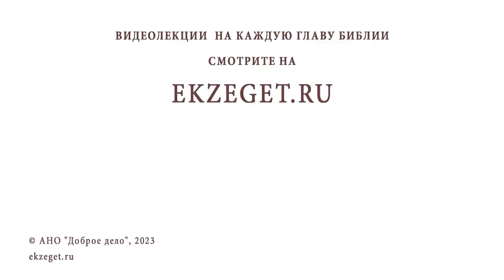ВОЗНЕСЕНИЕ ГОСПОДНЕ. Слово свт. Филарета (Дроздова). Протоиерей Димитрий Беженарь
Команда Экзегет.

В сегодняшнем видео на библейском портале Экзегет протоиерей Димитрий Беженарь предлагает размышление, посвящённое важному библейскому событию Вознесения Господня.

🔸  Благовестие апостола Луки
🔸  Восхождение Иисуса Христа на небо
🔸  Слово свт. Филарета (Дроздова) о Вознесении Господнем
🔸  Благословение учеников
🔸  "Я с вами во все дни до скончания века"
🔸  Радость веры
🔸  Молитва. Прославление Господа